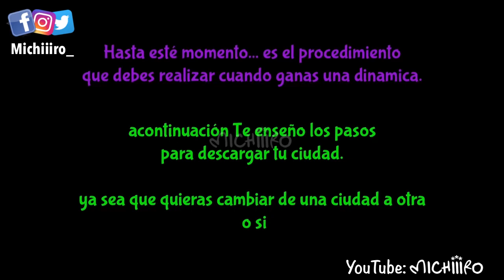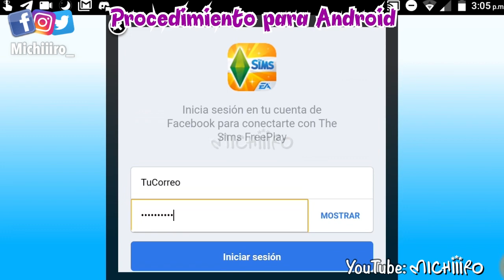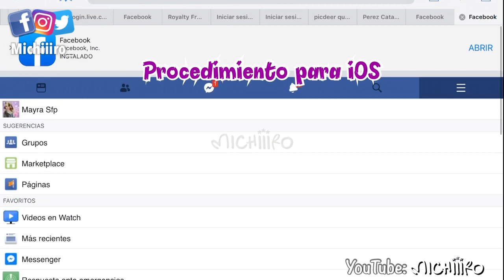TUTORIAL| Cambiar de ciudad CORRECTAMENTE| Sims FreePlay| iOS - Android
Michiiiros ...
Nuevo video de Los Sims FreePlay en este video te enseñaré 6 pasos que debes tener en cuenta para proteger tu ciudad, este Tutorial te sirve por si tienes más de una ciudad o quieres reclamar algún premio de una dinámica de los grupos de sims y no tengas el riesgo de perder tu ciudad o tu premio!

     🌸🌸🌸 TE RECOMIENDO VER... 🌸🌸🌸